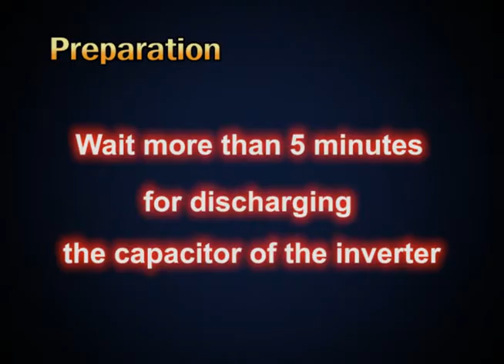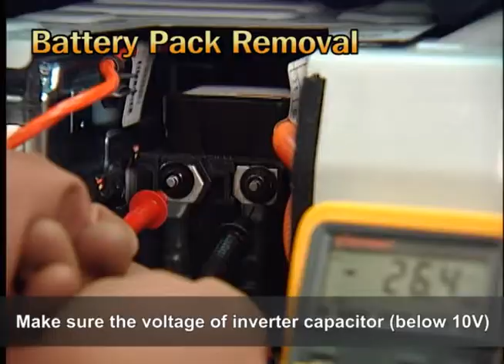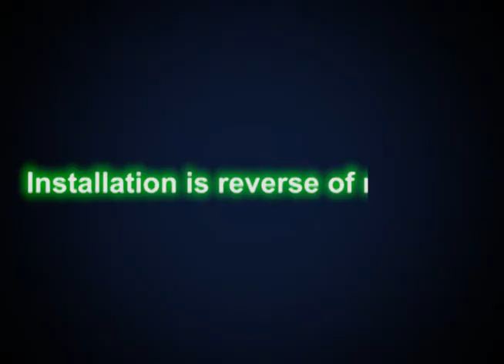Optima & Sonata Hybrid Battery Pack Removal & Disassembly - KIA and Hyundai Hybrid Cars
This videos shows you all details you need to remove and disassemble the high voltage battery pack in KIA Optima Hybrid which is the same procedure in other KIA and Hyundai Hybrid Cars